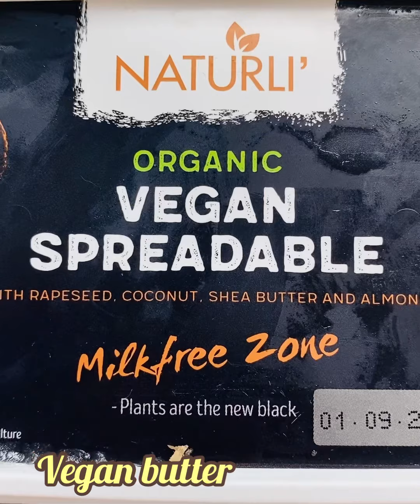Vegan Pancake | Eggless Pancake